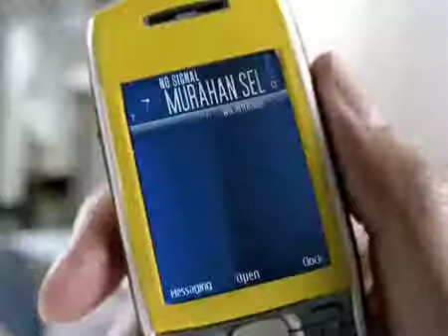Telkomsel - Love Story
A commercial for a cellular operator.